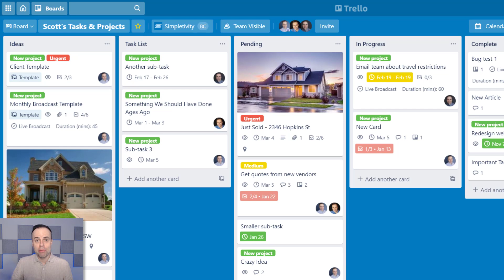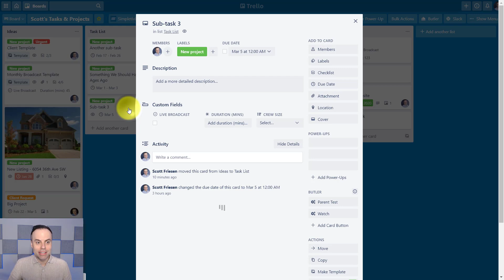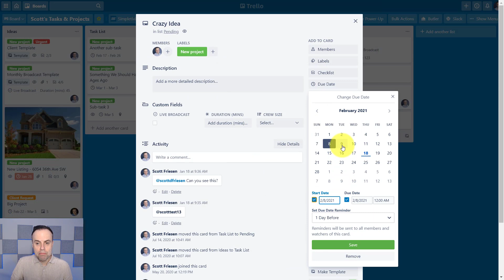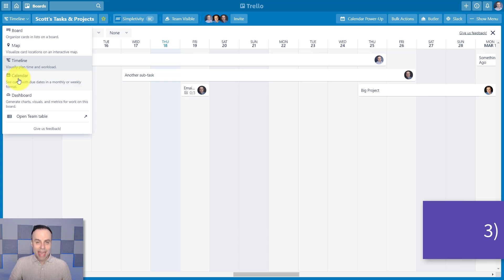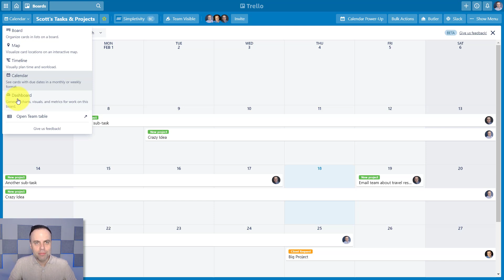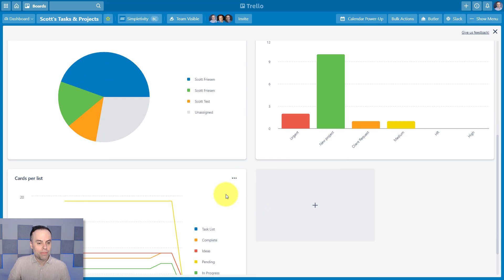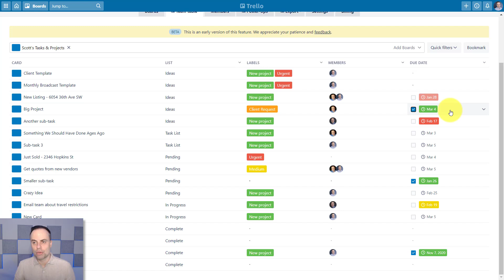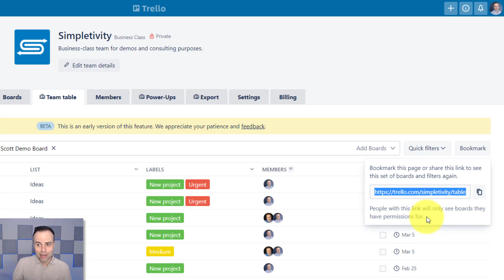5 Trello Views You Need to Know! (Full Tutorial)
Want to view your Trello boards in different ways? Trello now has 5 new views including a map, timeline, calendar, dashboard, and team table option. In this video, Scott Friesen shows you how to access and use each of these views so you can get more out of your Trello boards.

00:00 New views update and who can access
00:45 Map view in Trello
03:44 Timeline view in Trello
06:46 Calendar view in Trello
08:45 Dashboard view in Trello
11:24 Team Table view in Trello